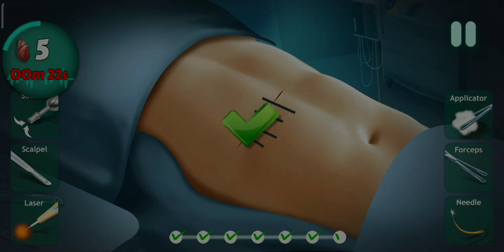Open Heart Surgery Doctor 3D Game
Open Heart Surgery Doctor 3d fun free games - ER Emergency Hospital Doctor Games

Open Heart Surgery Simulator Offline Games 3D: New Doctor Games 2021- Ever wanted to see how to save lives, making your way through the traffic with ambulance siren in heart doctor games? Do you want to save lives of patients affected with chest disease or heart attack in this heart surgery games?

Than try Open Heart Surgery Offline Games 3D : New Doctor Games & give yourself a feel of rescue ambulance driver & run into injured & sick patients who need emergency open heart surgery simulator. In Open Heart Surgery Simulator Offline Games: New Doctor Games your duty is to pick up the sick or injured people who need emergency open heart surgery simulator from accidental spots & take them to nearest emergency hospital games for heart doctor treatment here in medical games. Race your ambulance through big city traffic & drive them safely to emergency hospital medical games since you're assigned the role of a skilled ambulance driver herein heart doctor games. You will feel like driving emergency ambulance in your real life herein heart surgery doctor games. Herein new games, at the topside of your mobile device you can see destination where you have to reach the accident location to rescue heart surgery affected people in offline doctor games.

In hospital you're a professional real Cardiologist Heart Doctor & your work is to give patients proper treatment & therapy in hospital games. He might need a pacemaker fixed inside him herein surgery games. In this new games, open the patient’s chest, avoid damaging the rib cage within this heart doctor games. Open Heart Surgery Offline Games: New Doctor Games has amazing graphics & crazy game play, stupendous reality like surgery simulator & the real heart transplant surgery games.

Open Heart Surgery Simulator New Games 3D: New Hospital Games 2021
A biggest rush of patients suffering with heart diseases are coming to your hospital games to get their emergency heart surgery done. The Ambulance doctor has noted down the symptoms & diseases that he already has, on his way to hospital games. In this new games, this patient is suffering from a chest disease that can affect his arms, finger & leg movements if the heart does not pump blood properly herein heart surgery games. His veins & arteries might have been blocked herein new doctor games. You will need a lot of new doctor tools to open the chest up in offline doctor games. Keep checking his brain, eye, ear, nose, tongue, kidney, liver, lungs, stomach & all parts of the body herein operation games. Prevent him into getting to a frozen state within surgery doctor games. To avoid any other damage, prepare for the open chest surgery now within this new games. You're going to be the Cardiologist doctor surgeon to perform the operation games.

Since you're a top open heart surgeon, to perform emergency surgery simulator & save your patient herein surgery hospital doctor games! Use real surgery doctor tools to treat your patient in surgery hospital games. Test your skills, become a professional surgery doctor, treat patients with painful expressions & make them healthy & happy again. But first you need to know patient's history before treating them & sending them to operation game room. They have their brain doctor surgery reports with them or they might have a stomach disease already herein new doctor games. They may have been suffering with lungs problem or liver problem or a kidney disease in new games 2021.

Open Heart Surgery Simulator Offline Games 3D: New Surgery Games 2021 Features:

* Surgery games with 3D city environment with realistic graphics
* Medical games with Realistic Ambulance driving simulator
* Rescue & save lives of sick patients by taking them to the hospital here in medical games!
* Realistic open chest Surgery Simulation.
* Use medical tools like scalpel, injection, tweezers, cream, band-aid herein operation games.
* Save patient's lives from realistic chest pain problems & perform operations in operation games.